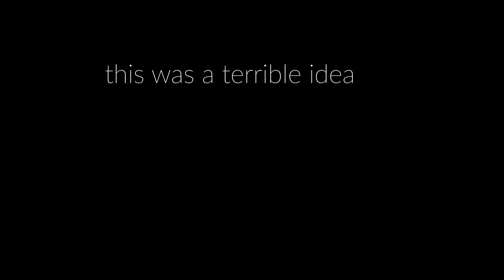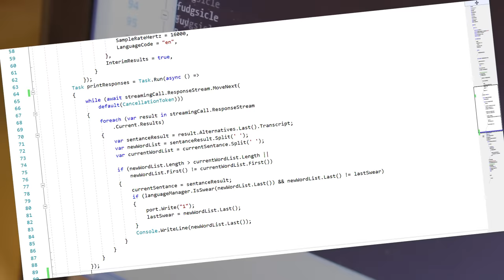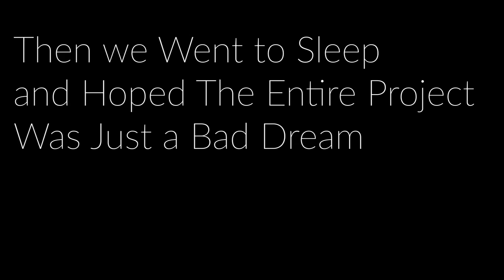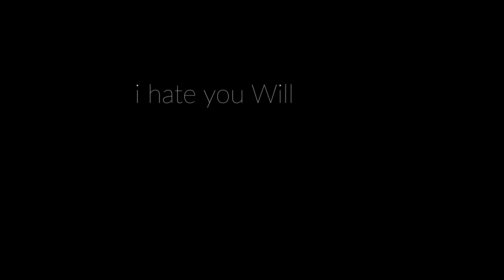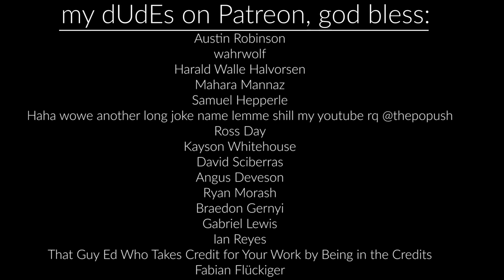Taser Machine Fixes My Swearing Problem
Big thanks to Brilliant for the sponsorship, they let me say whatever I want and it's awesome.

Songs:
saib. - Ipanema